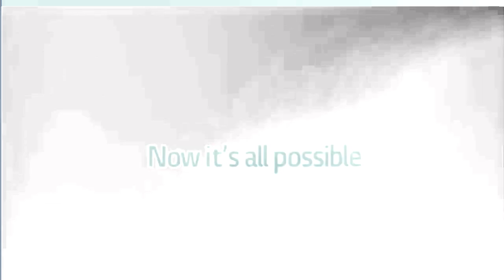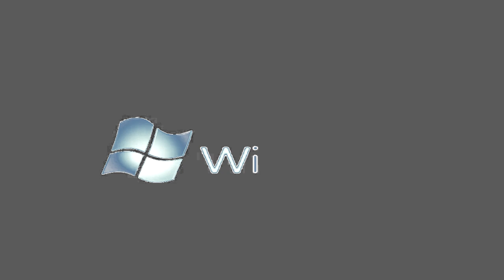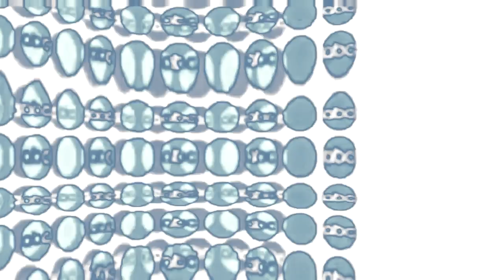(REQUESTED) Full Best Animation Logos in ArgentBillows